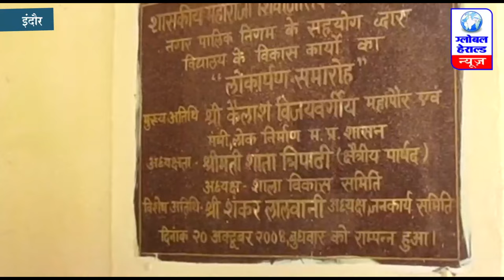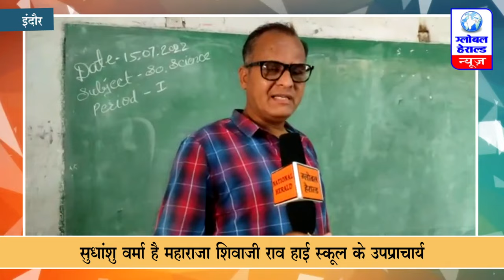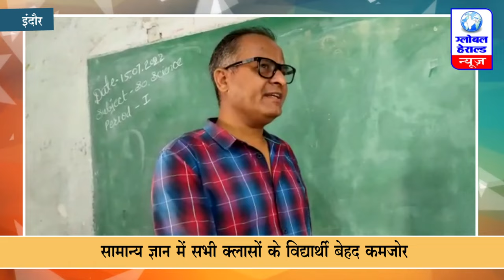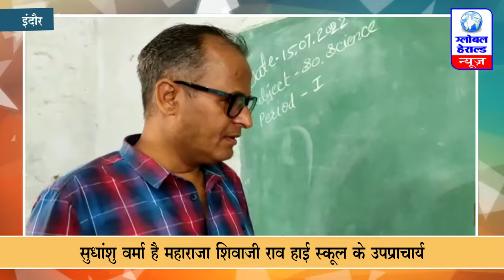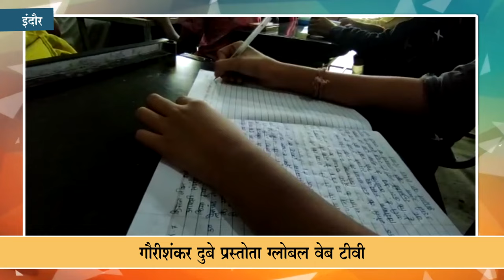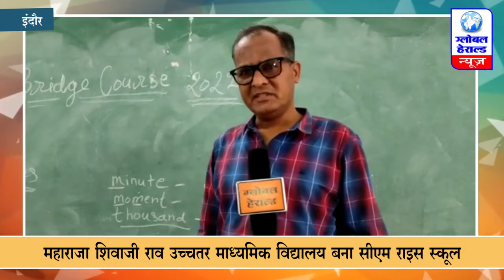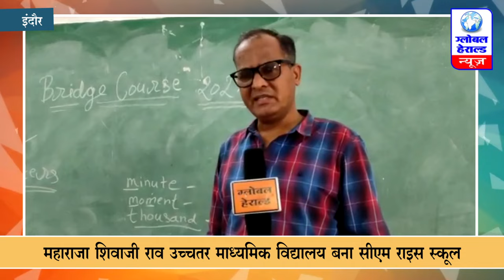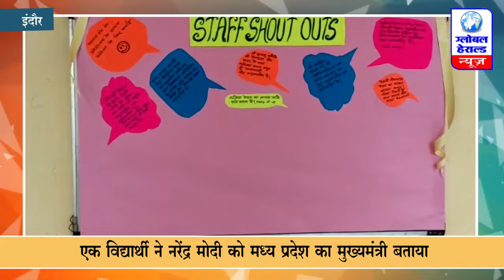महाराजा शिवाजी राव उच्चतर माध्यमिक विद्यालय बना सीएम राइस स्कूल || Special Report